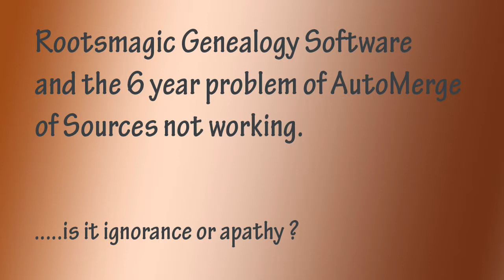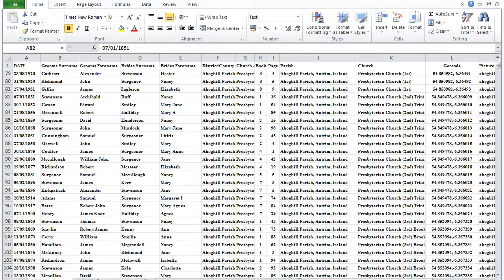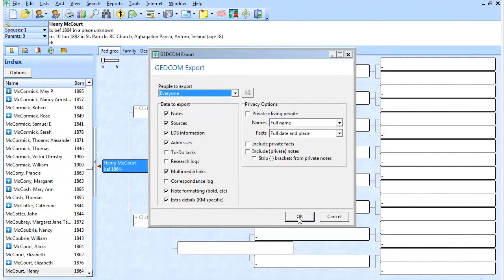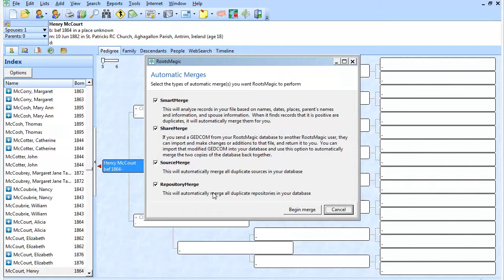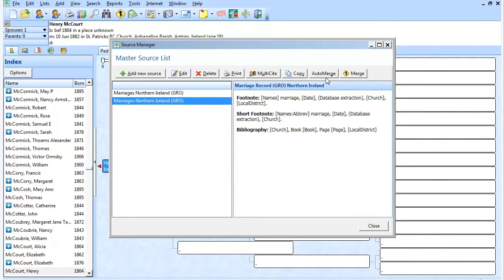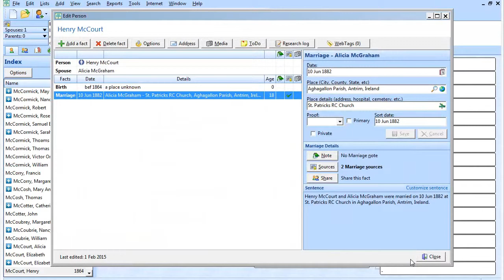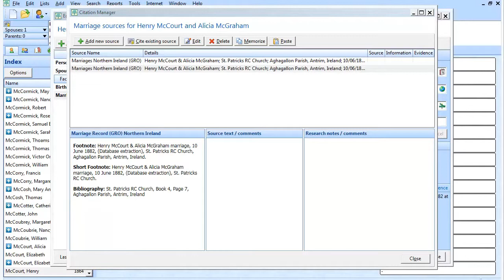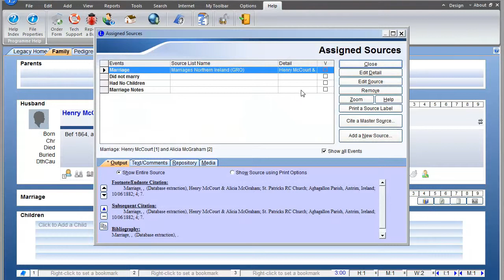Problem: Rootsmagic Genealogy Software source duplication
Rootsmagic genealogy software does not check sources based on templates against each other on import. This results in source duplication that the present the software's automatic merge functions do not reconcile. Rootsmagic are aware of the problem and this is still an issue as of version 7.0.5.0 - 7 March 2015.